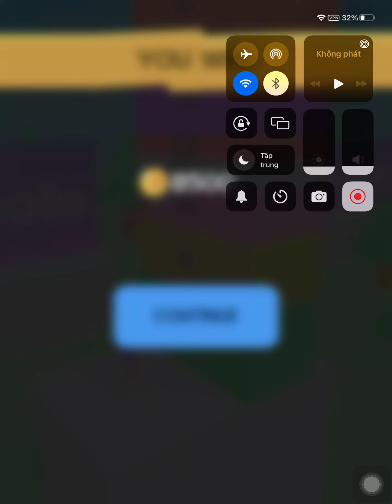Master Slicer! Very Satisfying And Relaxing ASMR Slicing Video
Master Slicer game is a very interesting game, Actually i love this game. ASMR game is a fun and satisfying 3d asmr stimulator.